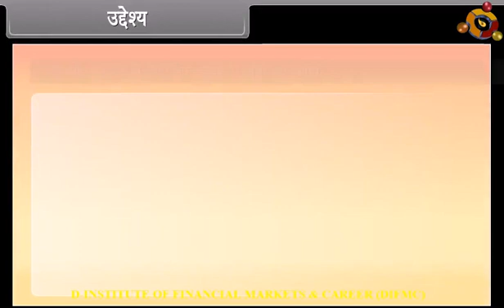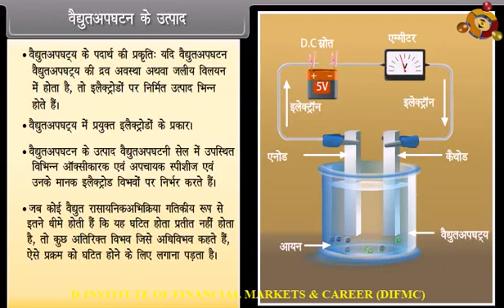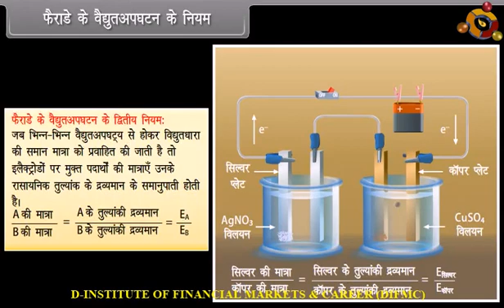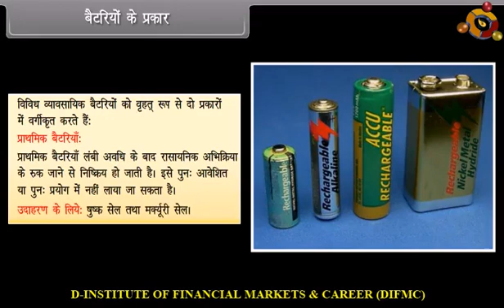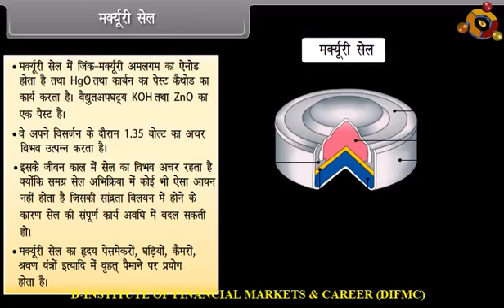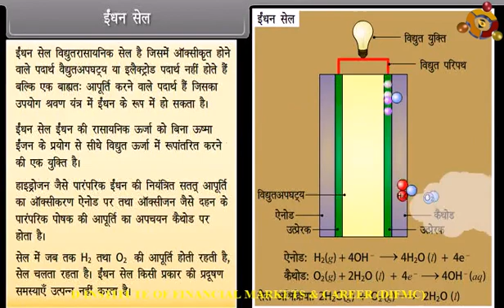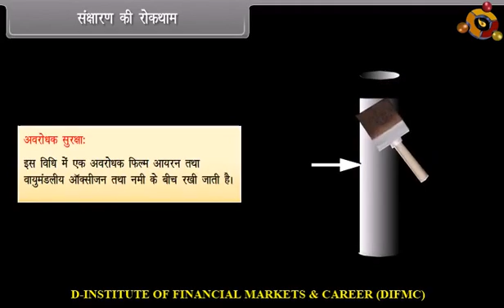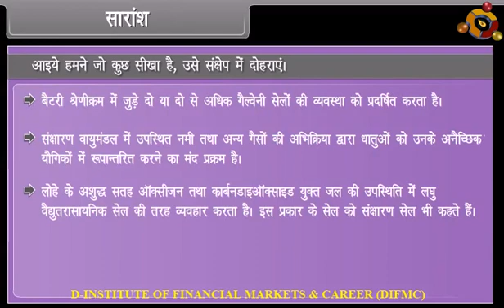Electrochemistry Ii 11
Chemistry for Class 12th Hindi Medium students as per revised syllabus of NCERT, RBSE and other State Boards.